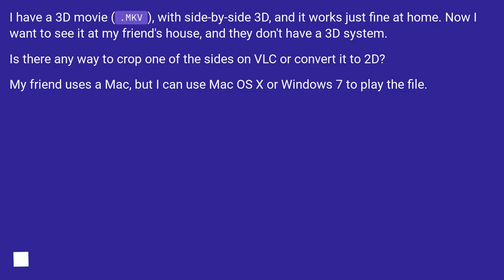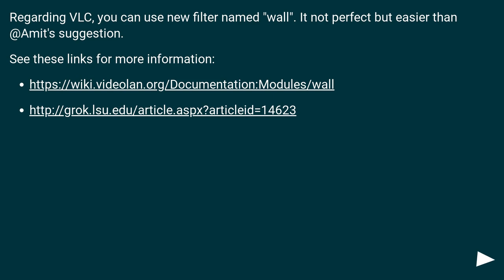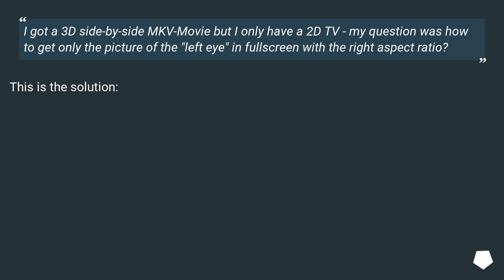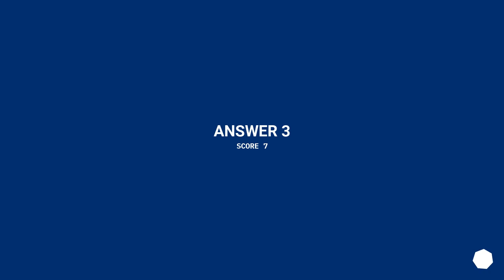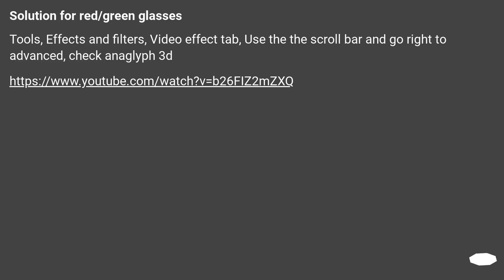How can I watch a side-by-side 3D video in 2D?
Track title: Over a Mysterious Island Looping

Chapters
00:00 Question
00:35 Accepted answer (Score 10)
01:22 Answer 2 (Score 44)
03:41 Answer 3 (Score 7)
04:00 Answer 4 (Score 3)
04:21 Thank you